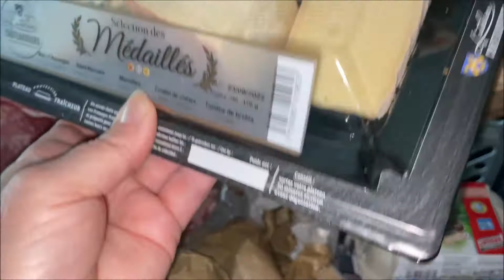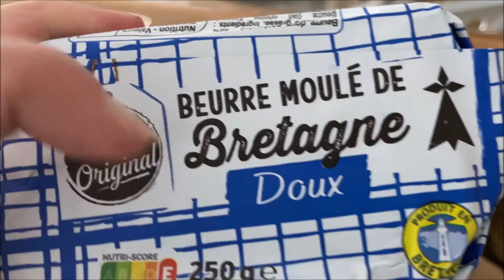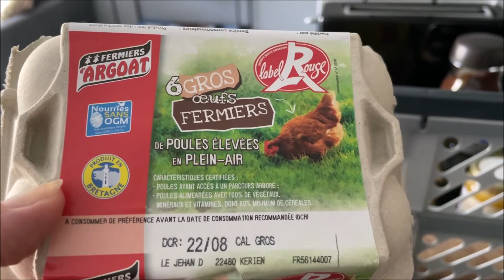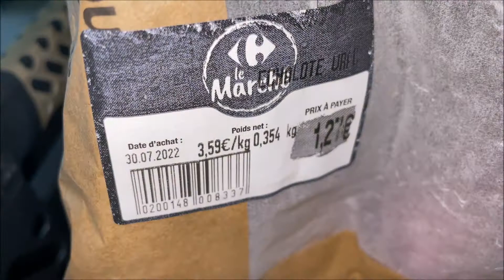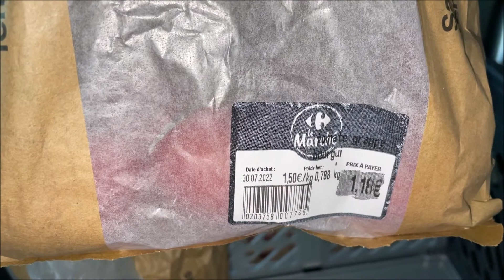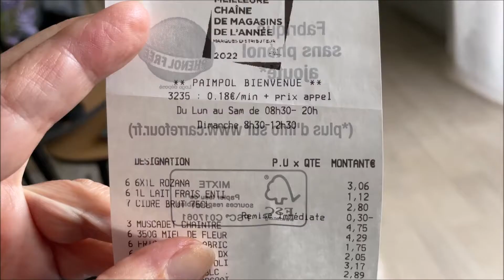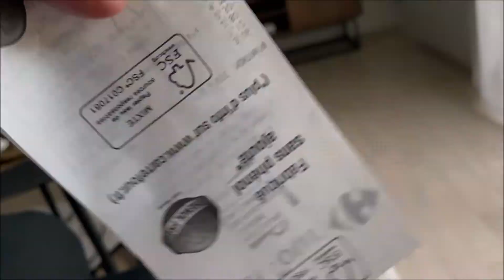🇫🇷 Careefour - покупки во французском супермаркете. Einkauf bei Carrefoure.